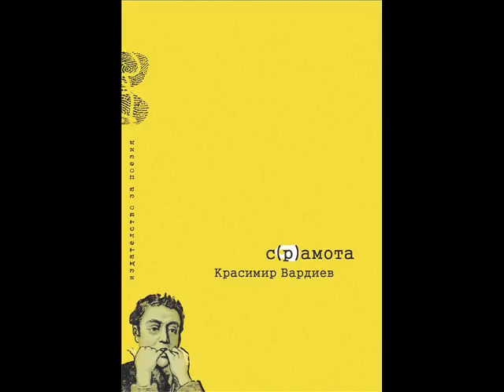С Красимир Вардиев за новата му книга "С(р)амота"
Разговор на Антоний Димов с Красимир Вардиев за новата му стихосбирка  "С(р)амота", излязла от печат в края на 2016 г. Премиерата на книгата бе в НДК, в рамките на Софийския международен литературен фестивал. Красимир Вардиев е роден в град Белослав през 1978 година. Завършил е Шуменски университет "Епископ Константин Преславски", специалност Българска  филология. Носител е на литературни награди за поезия, проза и критика. През 2001 г. получава наградата "Южна пролет" за дебютната си стихосбирка "Бордюр". Автор е и на книгите „Симбиоза”, „П/л/есен”, „С/р/амота”. Записът е направен от ефирното излъчване на Радио Шумен, регионална радиостанция на БНР.